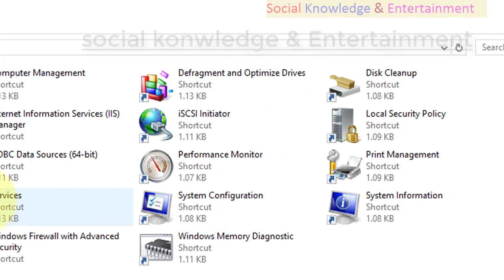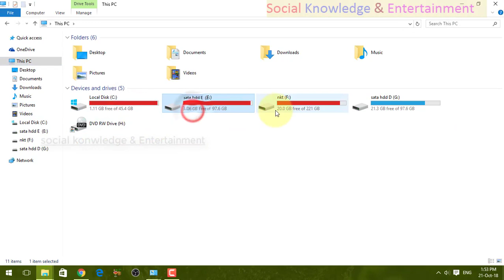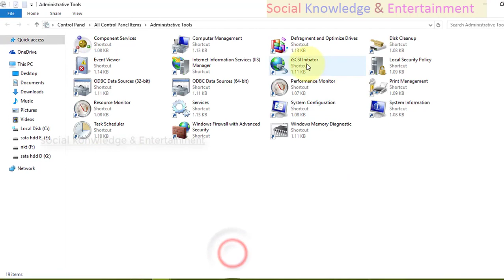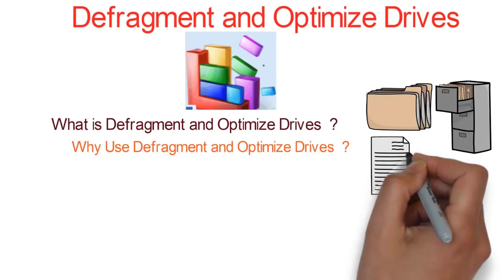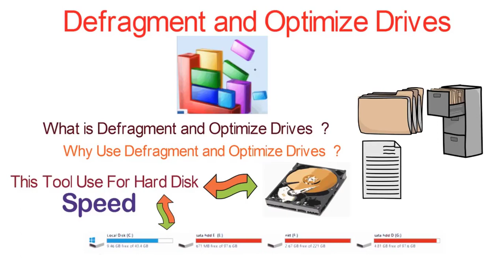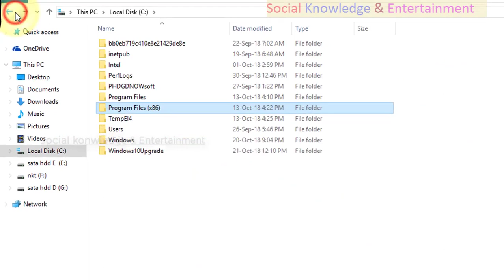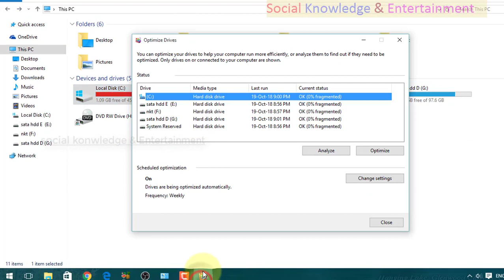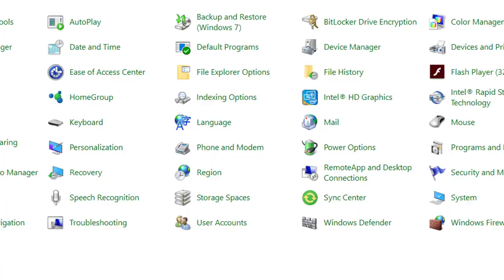30 Defragment and Optimize Drives part - 1 Control Panel